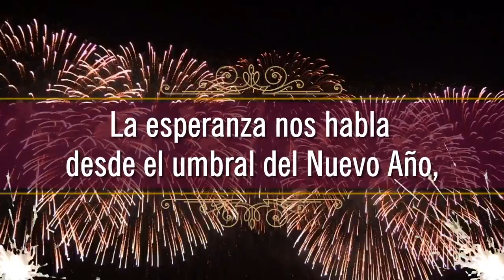FELIZ AÑO NUEVO OBSTETRAS DEL PERÚ Y DEL MUNDO. CRO III LIMA CALLAO. 2019 - 2022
Colegio Regional de Obstetras III Lima Callao 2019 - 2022 -